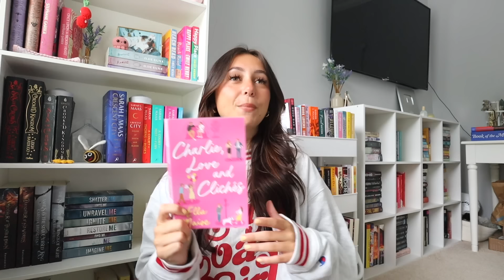the 17 books i read in june 🌷📖☀️ | monthly wrap up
i made an amazon wishlist!! :